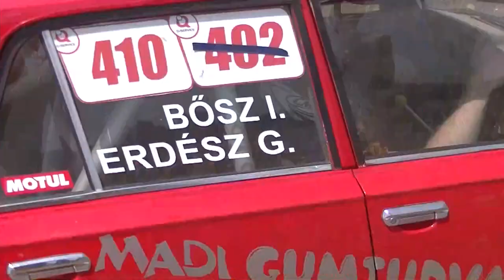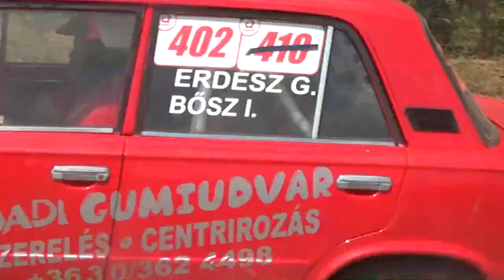Bősz Imre-Lada 2101 Bezedek kupa 2019.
Bősz Imre kisfilmje,a 2019-es Bezedek kupàról. /TheLepoldMedia-2019./